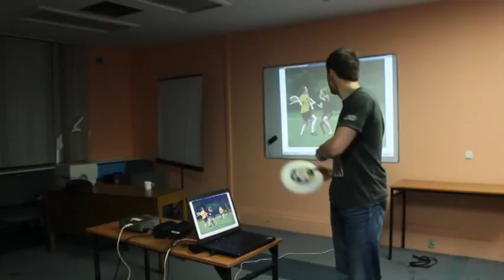Ultimate frisbee: łap zajawkę - Zbyszek Braniecki - PaTcamp 1 - 7 marca 2012